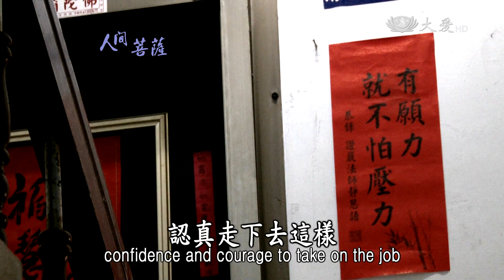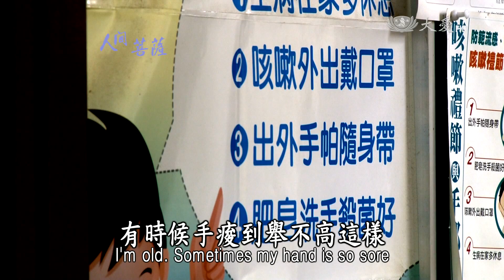【人間菩薩】賴雙媛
【臺中北屯】賴雙媛(心雙)師姊